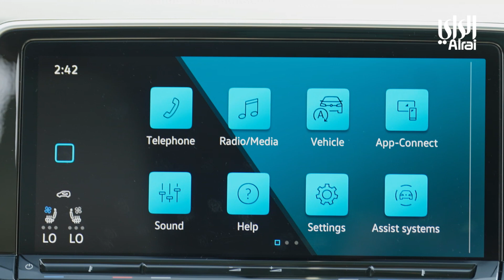تجربة قيادة أنيقة وأناقتها تكمن في تفاصيلها الكاظمي يختبر السيارة تيرامونت المتميزة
تجربة قيادة أنيقة و أناقتها تكمن في تفاصيلها... محمد الكاظمي يختبر السيارة تيرامونت ذات المقاعد السبعة والمتميزة في كل شيء من فولكس واجن بهبهاني